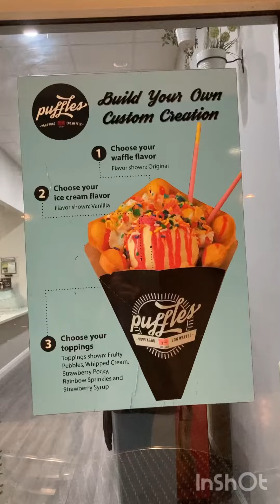Episode 3 Death By Chocolate; Puffles - Hollywood Beach, FL